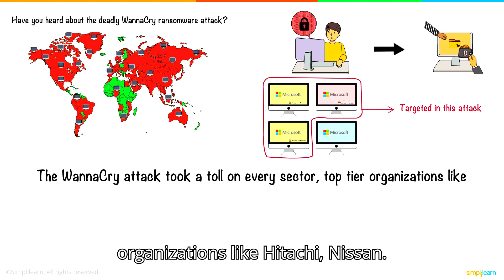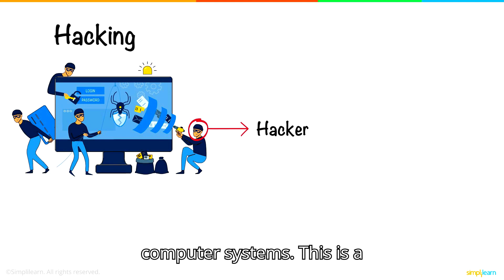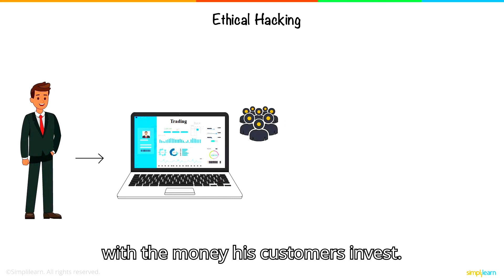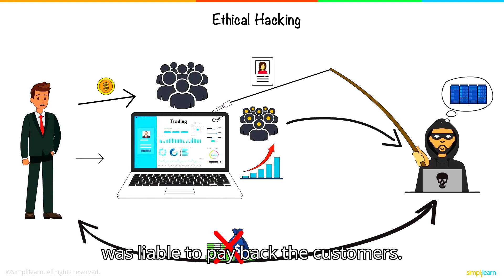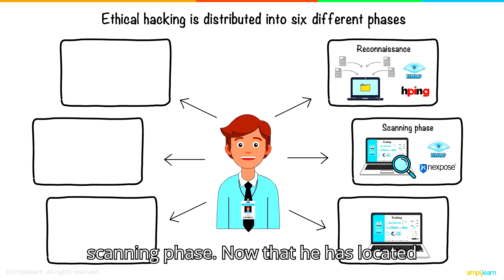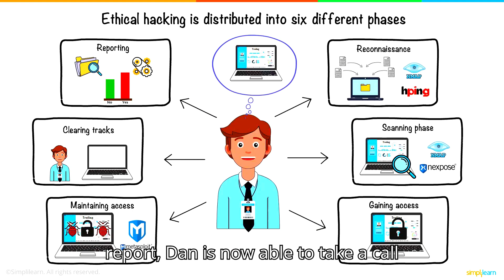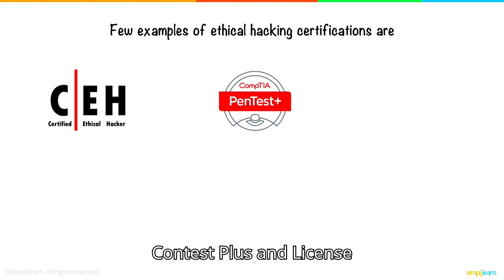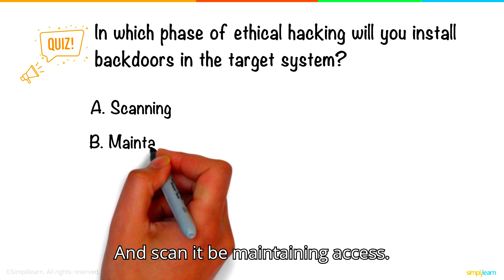Part -3 WHAT IS ETHICAL HACKING // Introduction To Ethical Hacking. Hacky hack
Ethical hacking, also known as penetration testing or white-hat hacking, is a practice of testing computer systems, networks, or web applications for security vulnerabilities. Unlike malicious hackers (black-hat hackers) who exploit these vulnerabilities for personal gain or to cause harm, ethical hackers use their skills to identify weaknesses in systems with the permission of the owner, in order to strengthen security measures.

The main goal of ethical hacking is to proactively discover and fix security flaws before they can be exploited by malicious actors. Ethical hackers employ various techniques, tools, and methodologies to mimic the tactics of real attackers, including social engineering, network scanning, and vulnerability assessments.

Ethical hacking is crucial for organizations to safeguard their digital assets and protect sensitive information from unauthorized access, data breaches, and cyber attacks. It helps organizations stay one step ahead of potential threats by identifying and addressing security vulnerabilities before they can be exploited. Additionally, ethical hacking can also be used for compliance purposes, such as ensuring adherence to industry regulations and standards for data protection and cybersecurity.